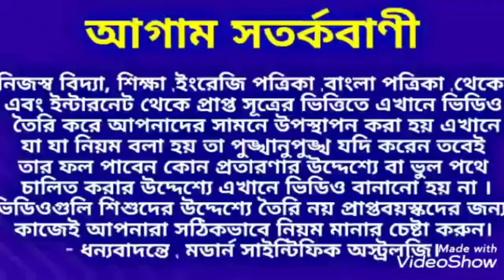শুভ কাজে যাওয়ার আগে এই কাজগুলি করুন সফলতা আসবে।SuccessTips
শুভ কাজে যাওয়ার আগে এই কাজগুলি করুন সফলতা আসবে। ধন্যবাদ।